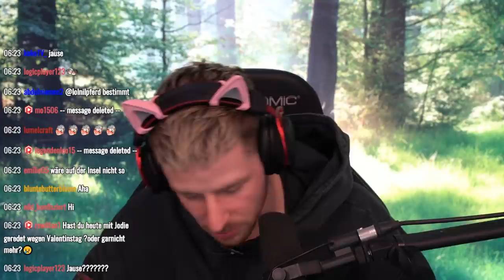Realtalk zum STREIT auf MADEIRA / die Letzten WORTE dazu!